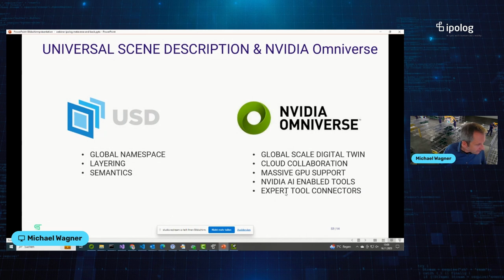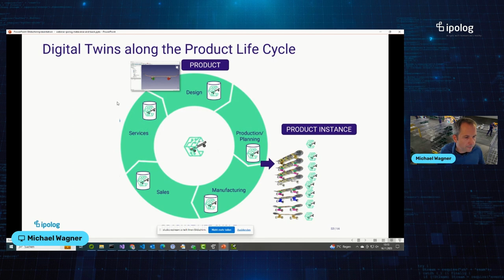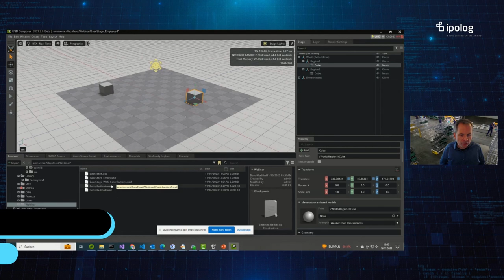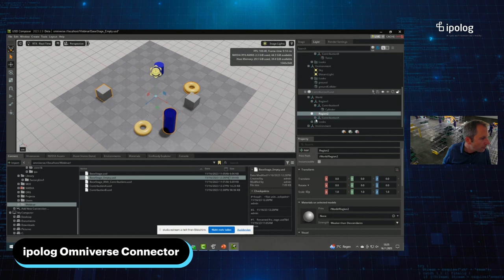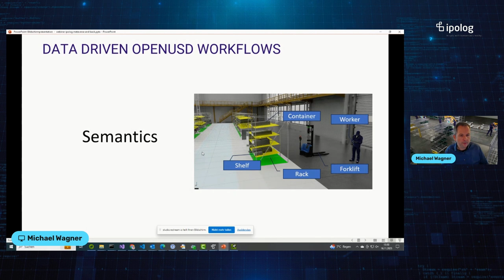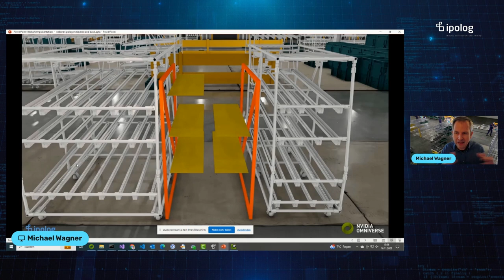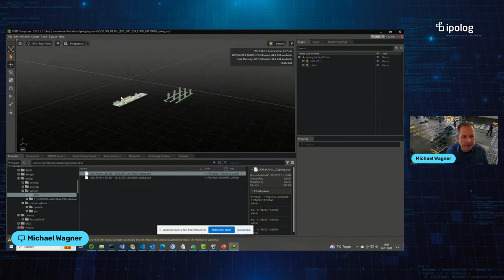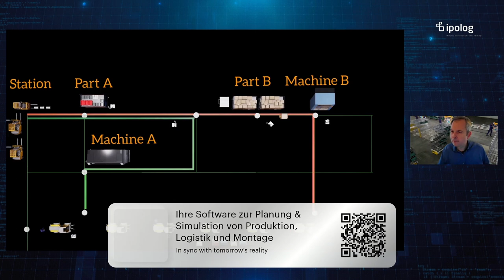Von ipolog zum Industrial Metaverse und Zurück: Eine Reise durch die Technologie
Webinar - Von ipolog ins Industrial Metaverse und wieder zurück.

Isolierte Dateninseln und eine suboptimale Zusammenarbeit unterschiedlicher Abteilungen beeinträchtigen die Fabrik- und Logistikplanung.

In einer Industrial Metaverse-Umgebung können alle Bereiche der digitalen Fabrik in einem ganzheitlichen Digitalen Zwilling zusammengeführt werden. Dies ermöglicht allen Beteiligten, Prozesse besser zu verstehen, zu koordinieren und zu optimieren.

Unser CTO und NVIDIA Ambassador Michael Wagner erklärt, wie Sie die Bereitstellungsplanung von ipolog in den ganzheitlichen Digitalen Zwilling in NVIDIA Omniverse integrieren und Umgebungsdaten in ipolog ausleiten können.

Live-Webinar: Von ipolog ins Industrial Metaverse und wieder zurück
Donnerstag, 9. November 2023 |13:00 - 13:45 Uhr | kostenlos
Bitte über den externen Link zum Webinar anmelden.

Wir bieten Ihnen eine einzigartige Montageplanungs-Software für reibungslose und effiziente Ergebnisse in Ihrer Montage. Mit ipolog geben wir Ihnen eine mächtige Software an die Hand, für eine durchgängige und digitale Montage-Planung. Mit einer umfassenden Montage- und Bereitstellungsplanung werden Sie dazu befähigt, Ihre Arbeitsprozesse optimal und effizient zu gestalten. Mit ipolog beheben Sie schnell Engpässe und Kosentreiber und optimieren so Ihre Auslastung & Durchlaufzeiten.

Jetzt mehr über die Montageplanung mit ipolog erfahren oder direkt ein Termin buchen:

Sie wollen einen ersten Einblick in unsere Software gewinnen und wissen, wie in ipolog in wenigen Schritten eine Montage geplant werden kann? Dann werfen Sie einen Blick in unser On-Demand Kennenlern-Webinar: In 5 Schritten von der Idee zur idealen Montage:

Was machen wir bei ipolog?
Unsere Software ipolog bietet einen weltweit einzigartigen Vorsprung in der Planung von Montage und Intralogistik. Mit ipolog kann ein ganzheitliches Modell Ihrer Produktion inkl. Montage und Intralogistik erstellt und optimiert werden. Auswirkungen werden sichtbar und Potentiale können erschlossen werden. Kollaboratives Planen ist über Abteilungsgrenzen hinaus möglich.